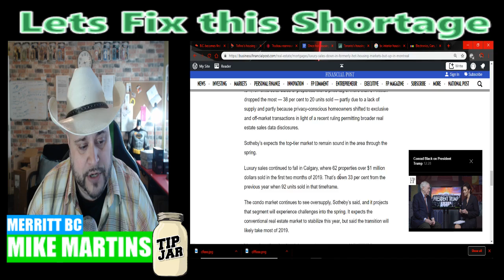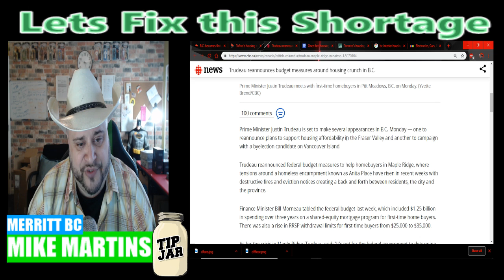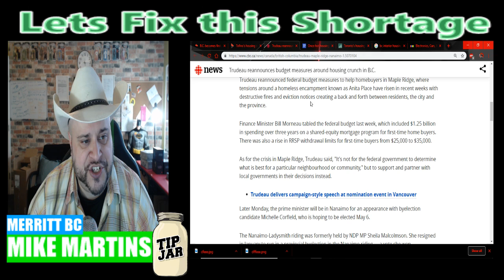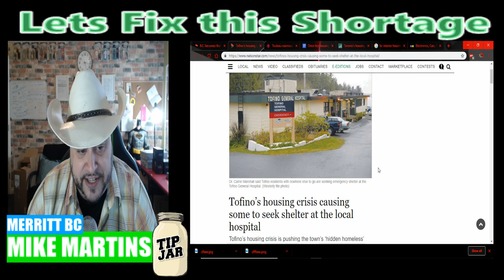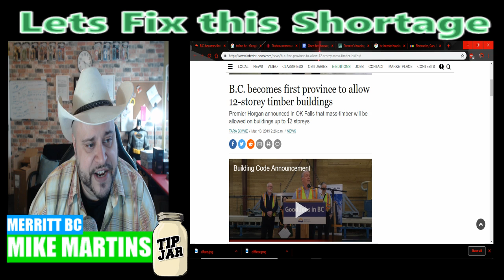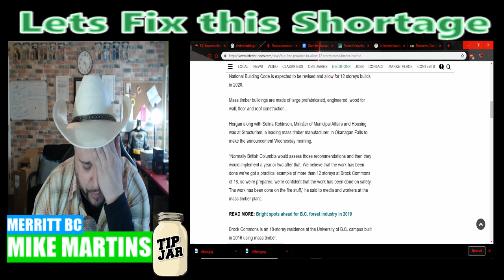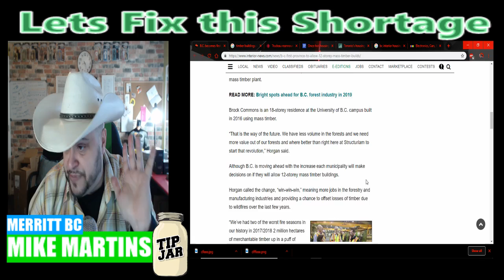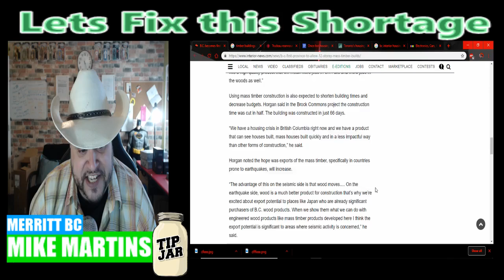12-storey timber buildings - Coming to a city near YOU !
B.C. will be ahead of the rest of Canada in allowing 12-storey mass timber buildings meaning an increase in jobs in manufacturing and in the woods, Premier John Horgan said.

The current building code allows only six-storey mass timber buildings, but the National Building Code is expected to be revised and allow for 12 storeys builds in 2020.